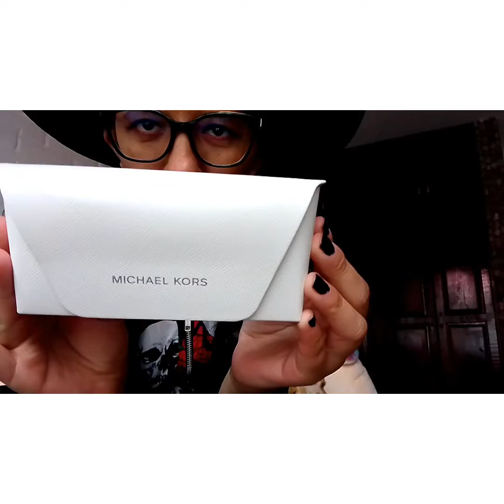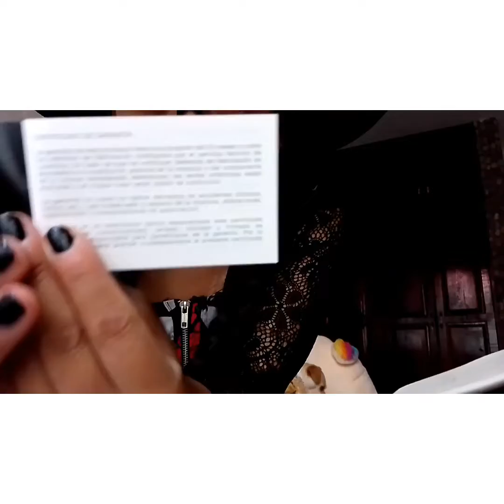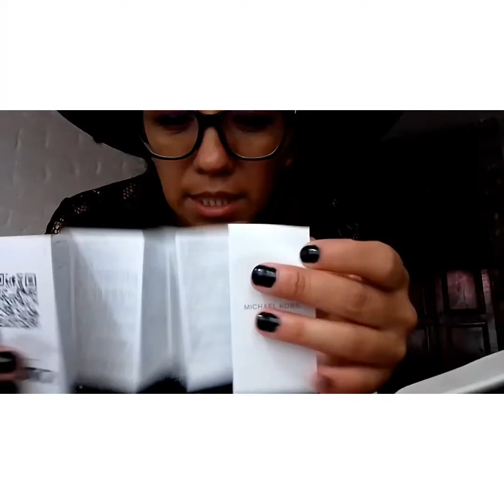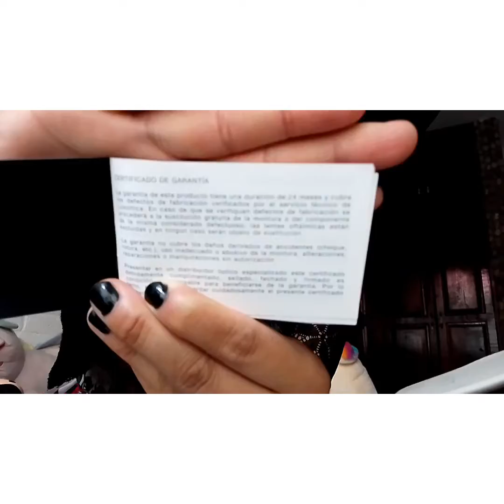Lentes Michael Kors by Tory Delarge